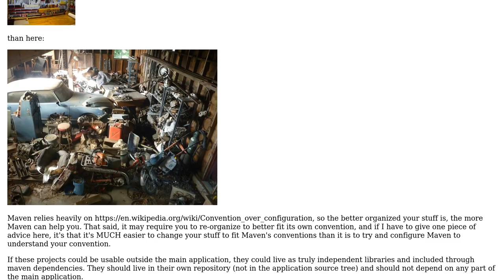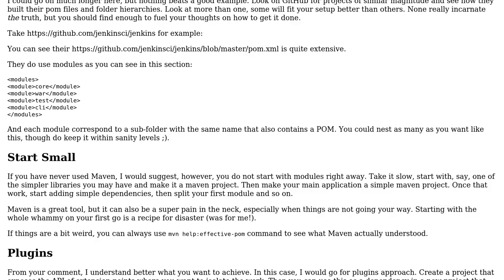Software Engineering: Splitting a big project to create a multi-module Maven project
With thanks & praise to God, and with thanks to the many people who have made this project possible! | Content (except music & images) licensed under CC BY-SA | Music | Images & others | With thanks to user We are Borg user Pang user Newtopian user gnat and the Stack Exchange Network Trademarks are property of their respective owners. You are responsible for your own actions.